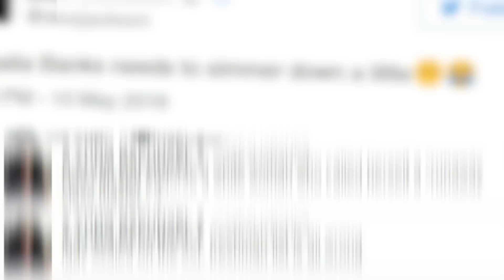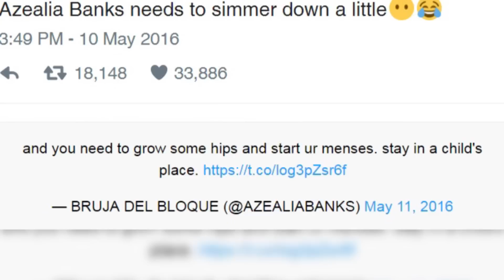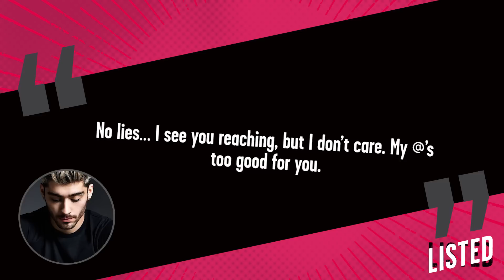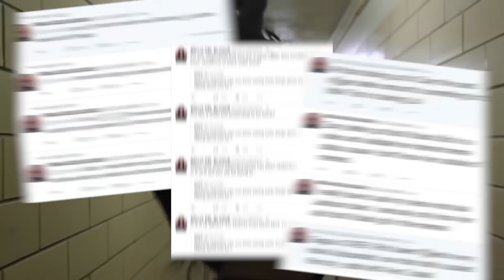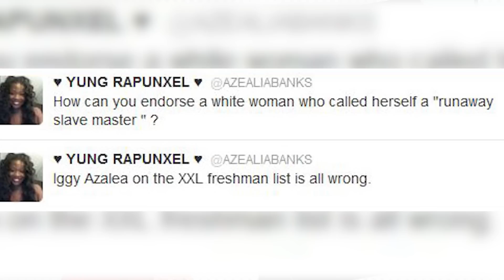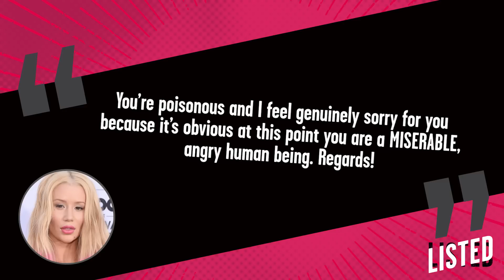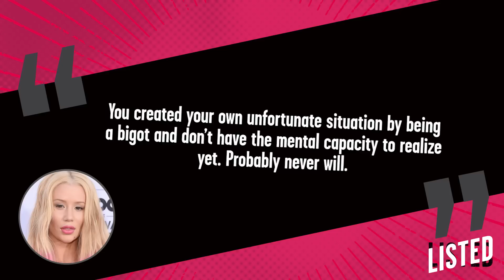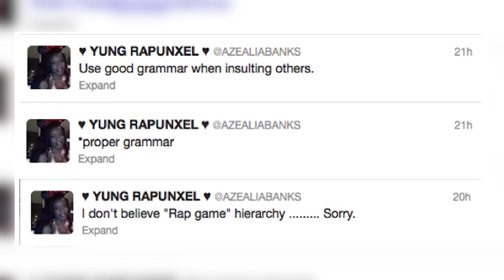Feuds Azealia Banks Started (or Fueled) Pt. 1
Azealia Banks was first known as a rapper and a talented, passionate one… but then she started making way more headlines for her twitter feuds than she for her music. No one is safe from Azealia’s rants. Some have said she’s the Donald Trump of black people with her explosive over-reactions to perceived threats from non-threatening people like, hmm, Zayn Malik’s mom. From Bey to Iggy, this girl has put more people on blast than the bombing of Hiroshima. To help you keep track of all her feuds, we’ve got a TON of them laid out for you right here on Listed.

1. Skai Jackson and her mom
2. Zayn Malik and his mom
3. Iggy Azalea
4. Nicki Minaj